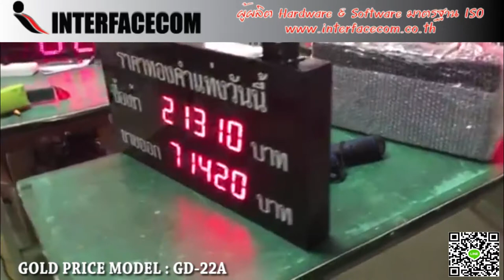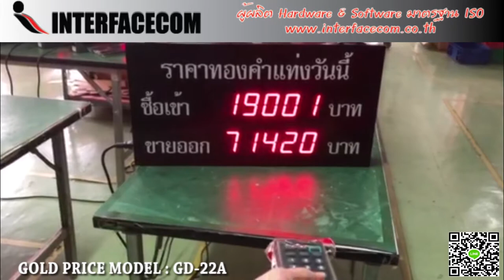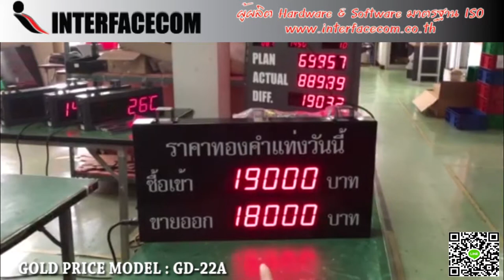495-REVIEW GOLD PRICE MODEL:GD-22A ป้ายราคาทอง